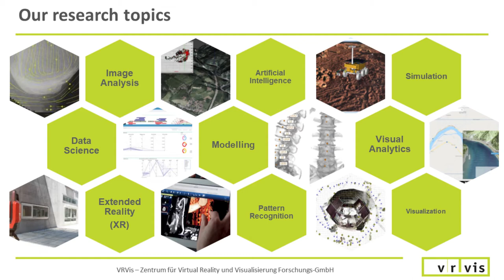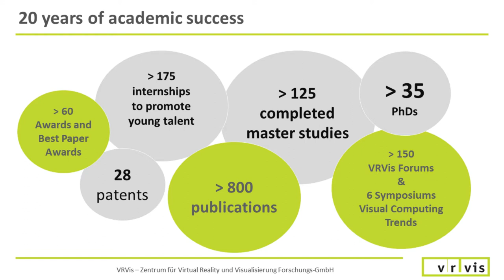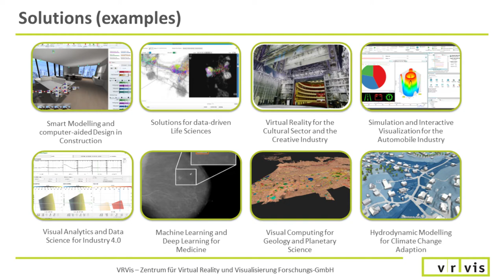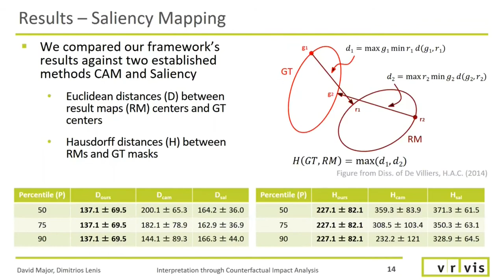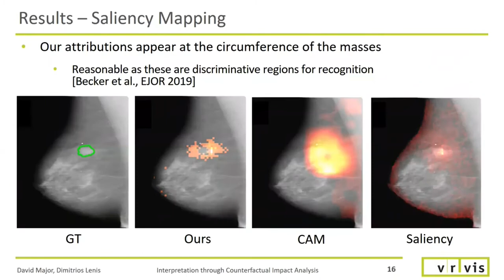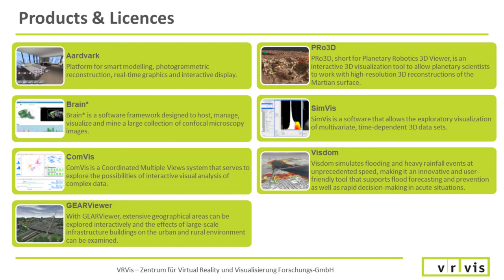VRVis - Eurographics Lab Video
VRVis is Austria's leading research center in the field of visual computing. Our team, comprising more than 70 employees, works with great commitment on innovative application-oriented research and development projects. We turn data into information and images: This ranges from digital twins and computer vision to data science and virtual reality – to name just a few examples.

Visual Computing is not limited to fixed industrial sectors but offers answers and solutions for different challenges in different markets. As a COMET Competence Center, our mission is to build a bridge from science to industry. In basic research, our seven specialized groups work on visionary solutions and new findings in the field of high technology. In addition to our own basic research, we work closely with the TU Wien, the TU Graz, and the University of Vienna. Together we form one of the largest research clusters in Europe specializing in visual computing.

With the virtual exposition booth at the Eurographics 2021 conference, the VRVis would like to present its current research projects and latest achievements. As a research center, the VRVis offers the possibility for scientific partners for joint research projects together with industry partners, joint PhDs, and research stays.